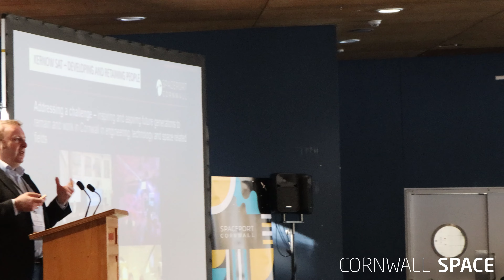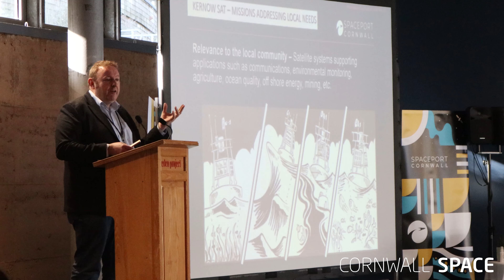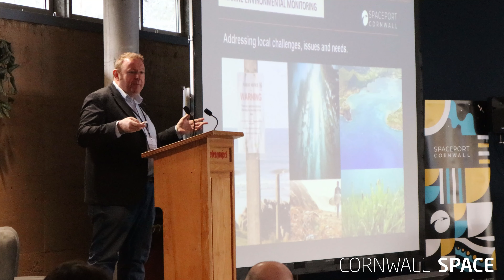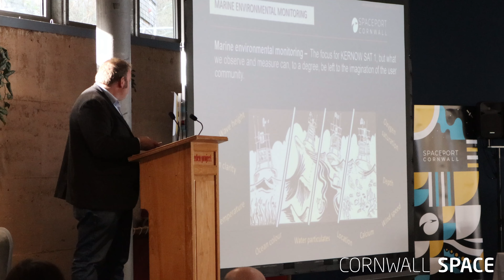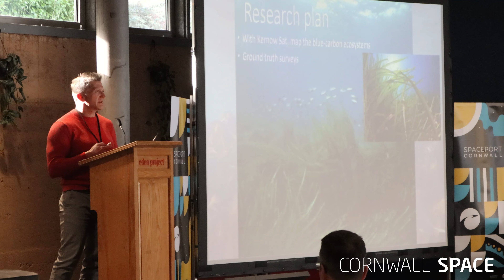John Paffett, Introduction to Kernow Sat 1, Earth | Environment | Intelligence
An introduction to Kernow Sat 1 panel, hosted by John Paffett.